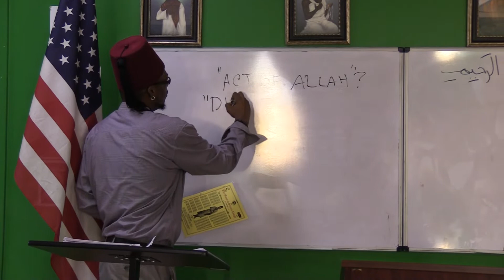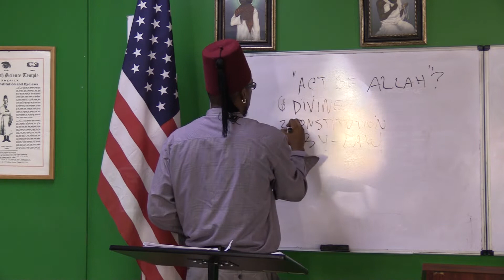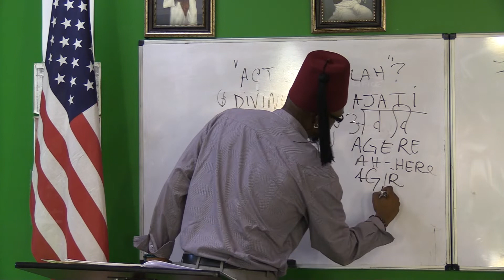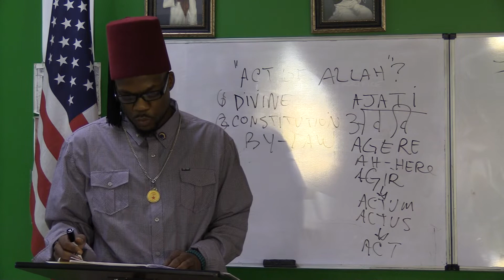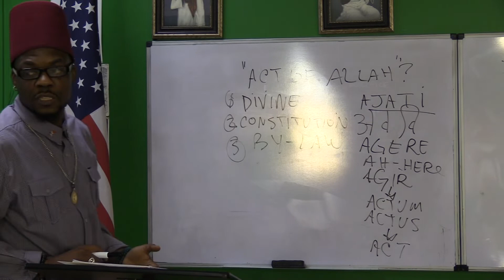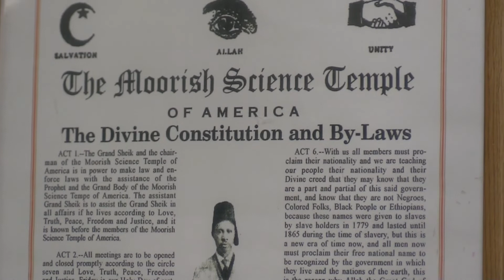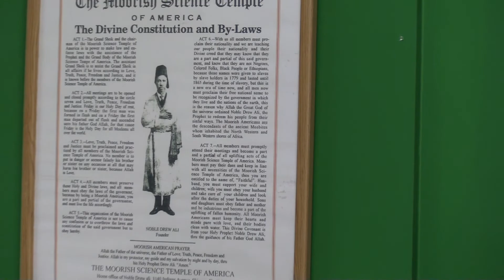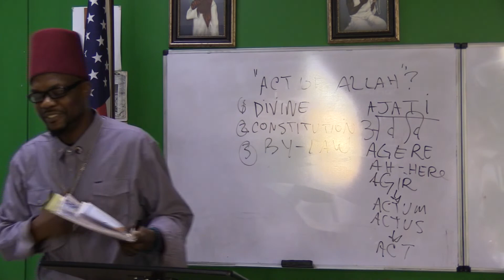Brother K. Montgomery-Bey (Holy Day 8/24/2018)